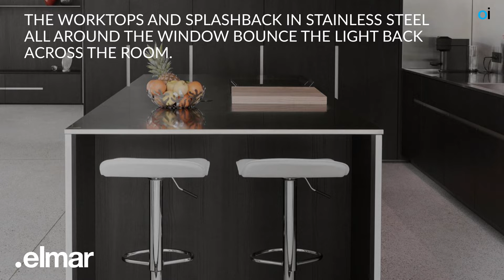The worktops and splashback in stainless steel bounce the light back across the room.